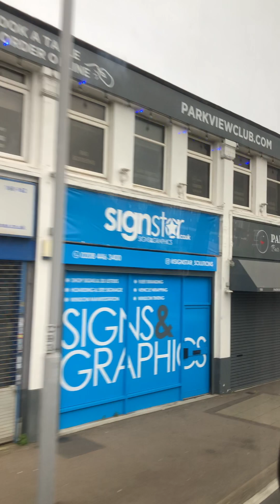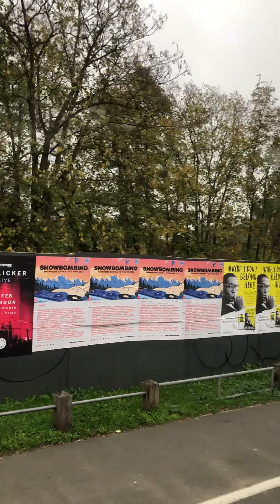On the road to the airport 🇬🇧